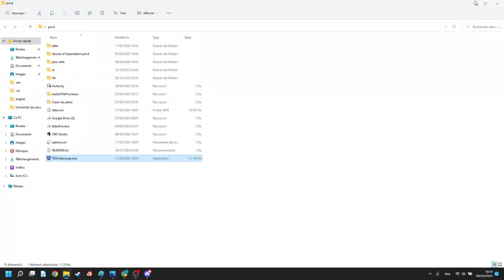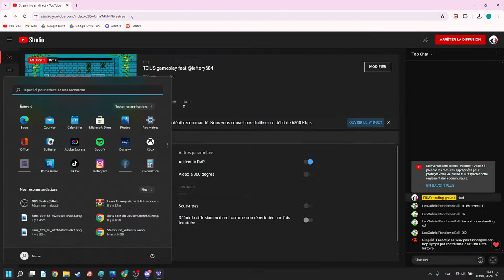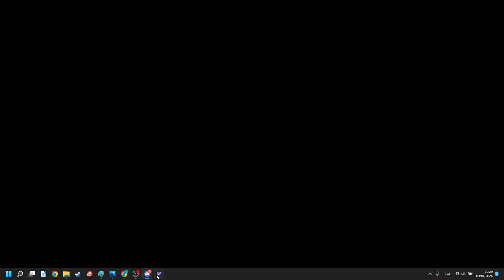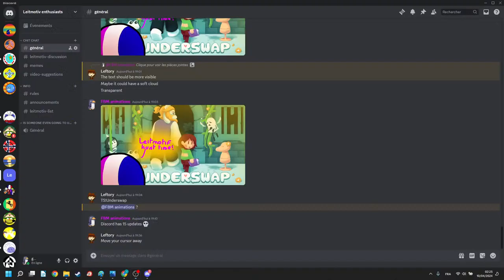TS!US gameplay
A gameplay of TS!Underswap with @leftory684